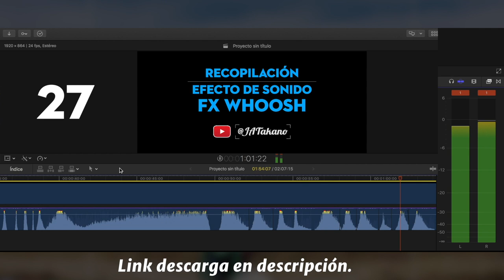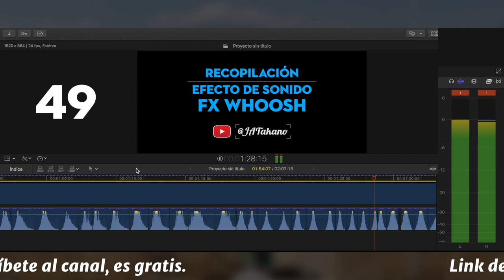FX efecto de Sonido · 65 Whoosh 😁 Curso de VIDEO [SI LO USAS, COMENTA 😱]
Aquí les dejo 65 efectodesonido Whoosh que yo utilizo en mi videos para enfatizar algún efecto visual. Son muy útiles y le dan valor a tu posproducción. Saludos

Ins: @JATakanoy
Tw: @JATakano